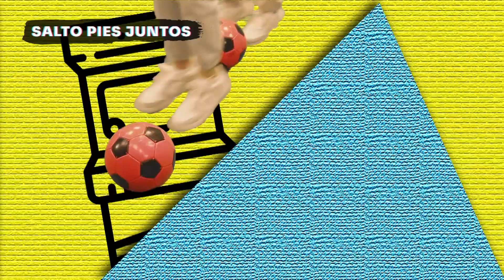Baila Fútbol Kids en NTV: "Paso Toque, Toque Cambio de Frente, Remate Extremo, Salto Pies Juntos"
En este capítulo 14, nos transportamos a los videojuegos en este nuevo episodio de Baila Fútbol Kids. Junto a nuestros amigos Florencia y Daniel podrás aprender entretenidos pasos de baile que incluyen un balón y diversión. Pon a prueba tus habilidades con "Paso Desafío: Ojo, mano, pie" mientras aprendes sobre el condicionamiento físico. ¡Recuerda tomar agua al entrenar!